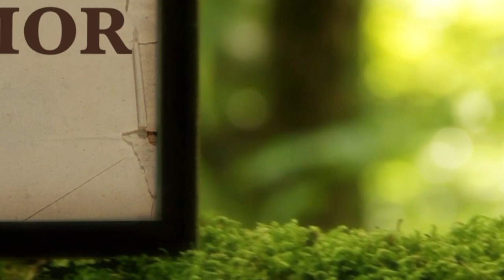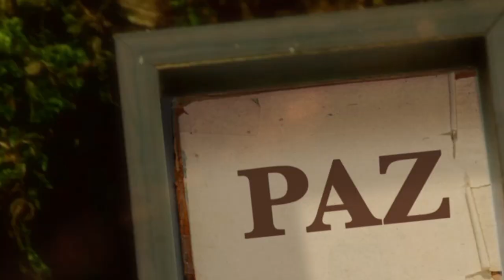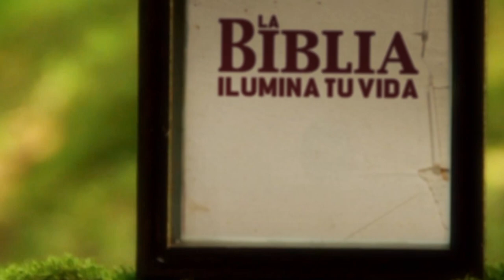La Biblia Ilumina tu Vida - Míercoles 19 de Abril del 2023